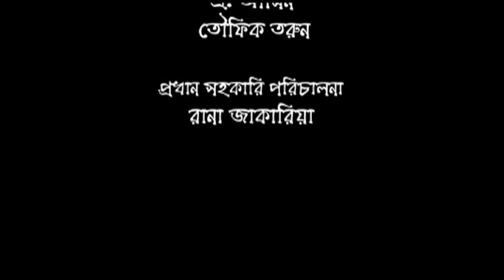mad goldfish।। ম্যাড গোল্ডফিশ।bidda Sinha mim।suvo। new web series 2024।part 7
Bangla web series: Mad goldfish
Script and Direction: anjan aich
Cast: bidya sinha mim, suvo, prithuraj
camera; komol chandra das
 edit: Tuhin

Bangla New Full Drama Series 2021 "MAD GOLDFISH " is a very special Bangla Natok starring Bidda Sinha Mim, Shahriar Shuvo, Prithuraz, SM Mohsin, and many more. Written & Directed by Anjan Aich.

Hope you will enjoy all of our Bangla Natoks, Telefilms,  short films, and many more exciting videos on Channel Arnish!

MAD GOLDFISH | Bidda Sinha Mim | Shahriar Shuvo | Prithuraz | Bangla New Natok 2021

Drama: MAD GOLDFISH

Story, Screenplay & Director: Anjan Aich
Cast: Bidda Sinha Mim, Shahriar Shuvo, Prithuraz,
S M Mohsin and many more.
Chief Assistant Director: Rana Jakaria
Cinematography: Komol Chondro Das
Edit: Sajid Sohel
Artist Call : Nurnobi Emon
Management : Sabujul Islam Hridoy
Shooting Location: Polartek Shooting Spot, Uttara.
Production: Channel Arnish